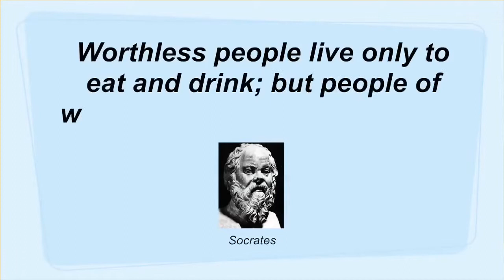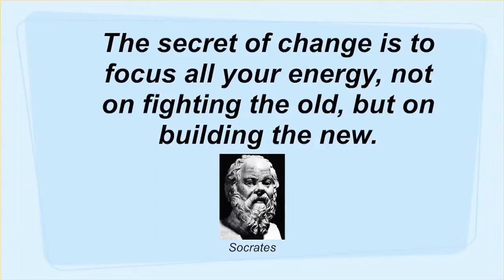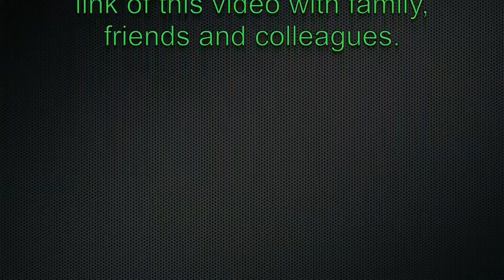The Secret to Success; Quick Tips with Wolfgang Riebe